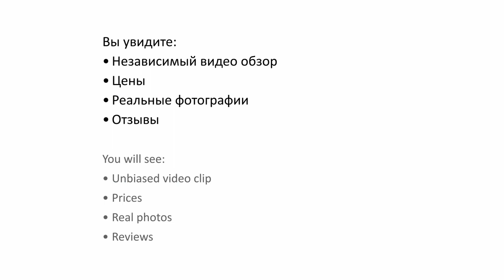AMC Royal Resort 5 Hurghada, Egypt